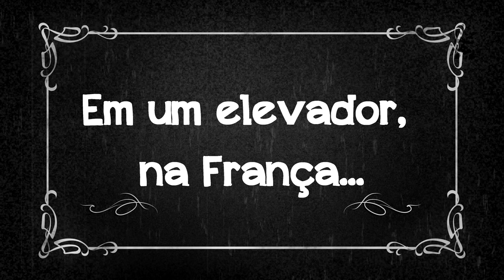Sem vergonha no Elevador